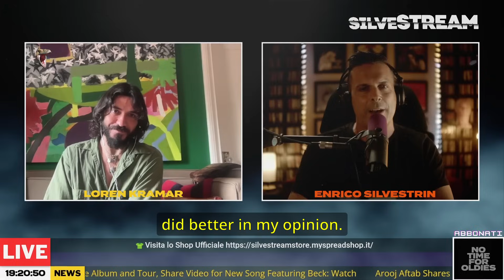A CONVERSATION WITH: LOREN KRAMAR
Intervisto un artista unico e straordinario capace di realizzare un album di debutto potente, ispirato ed emozionale come "Glovemaker", già una delle più belle release del 2024.

☞ 🔔 𝔸𝕋𝕋𝕀𝕍𝔸 𝕃𝔼 ℕ𝕆𝕋𝕀𝔽𝕀ℂℍ𝔼 ✓
☞ ✅ ℂ𝕆ℕ𝔻𝕀𝕍𝕀𝔻𝕀 ✓

#️⃣ EnricoSilvestrin
#️⃣ Silvestrin
#️⃣ SilveSTREAM